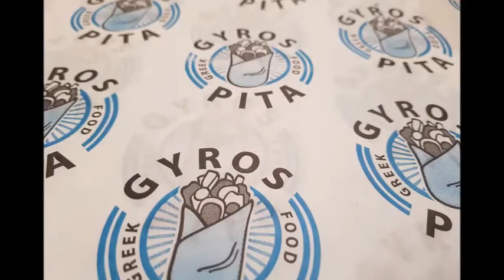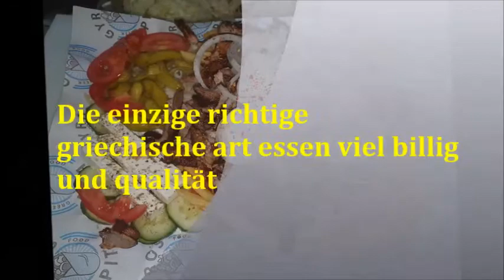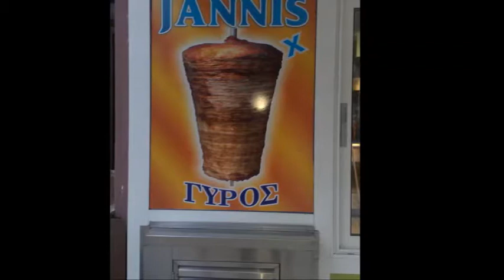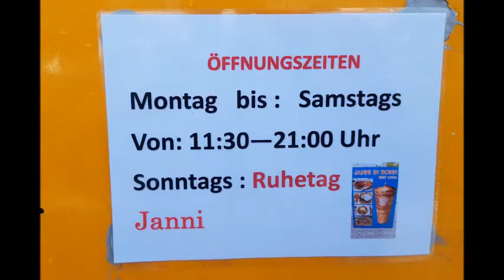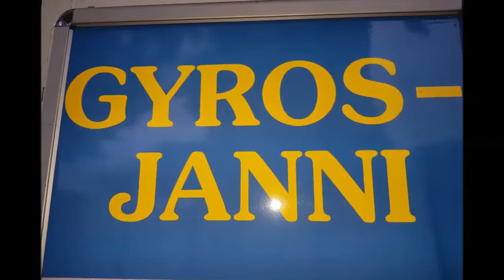JANNI BONN SEIT 1984